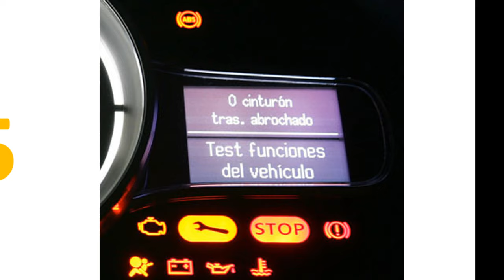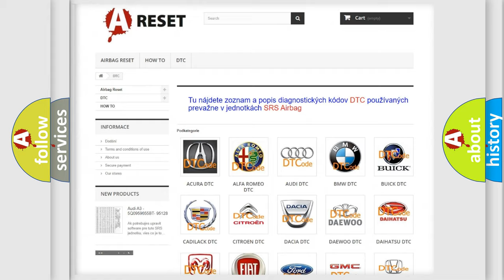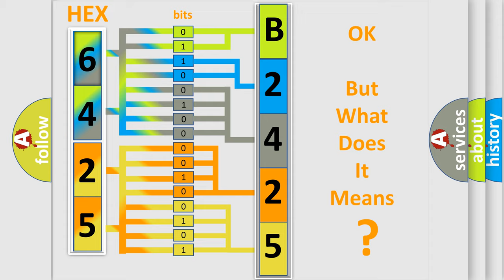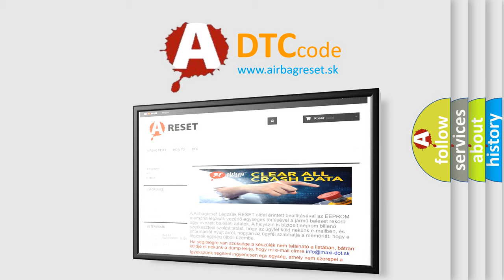DTC Buick B2425-0A Short Explanation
Contents:
0:21 Basic DTC analysis according to OBD2 protocol standard.
1:48 Insight into programming
2:58 A diagnostically understandable description of the Diagnostic Trouble Code
3:05 Basic error definition

Make
Buick
Code
B2425 0A
Definition
Left Seat Heater Cushion Circuit Rate of Change Below Threshold
Description
Cause
B2425 0A,  B2430 0AThe module detects that the set point temperature has not been reached for up to 85 minutes